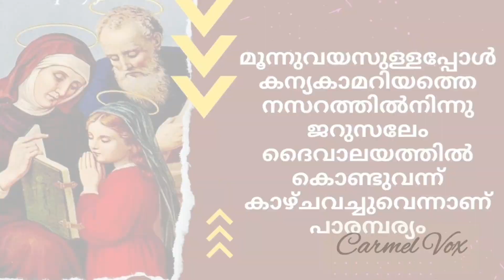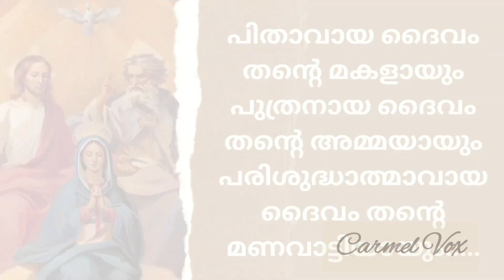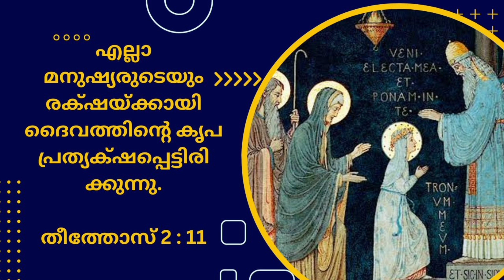വിശുദ്ധ ദൈവമാതാവിൻ്റെ ദൈവാലയപ്രവേശനം| കന്യകാമറിയത്തിൻ്റെ കാഴ്ചവയ്പ് | Presentation of Mary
നവംബർ 21 : വിശുദ്ധ ദൈവമാതാവിൻ്റെ ദൈവാലയപ്രവേശനം